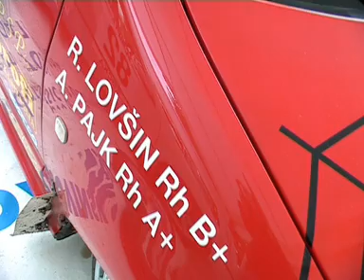Pajk Lovsin Promo Video 2005